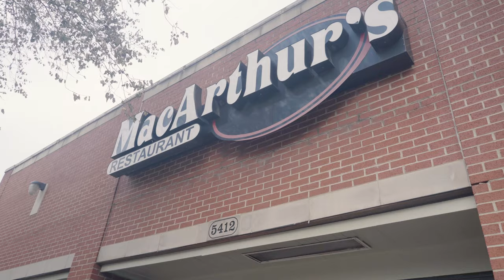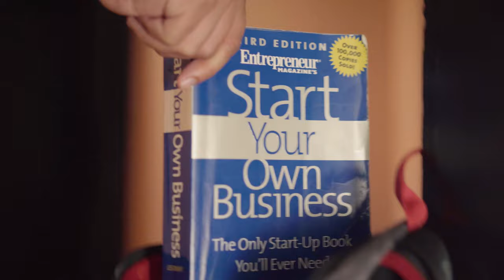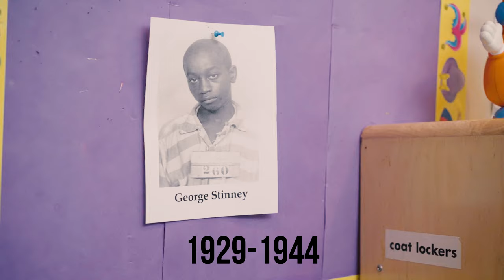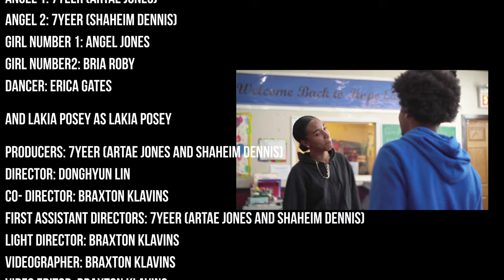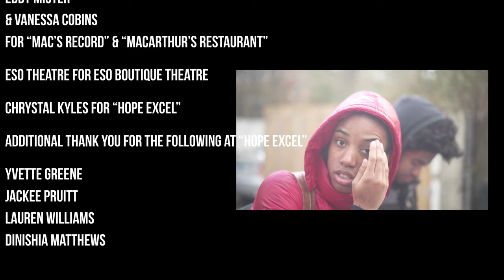George Stinney (Short Film)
In a pseudo-reality young George Stinney struggles searching for a well-paying job. Throughout his journey perseverance grows, as he faces temptation, humiliation, and apprehension. No lie though, the boy was struggling, so unbeknown by him he received anomalous guidance along the way.

Lyrics:

The good live oooon!
(the good live ooon)
We know you didn’t do it you the cutest
The good live on then Rotate, Ro’ Ro’
Background singing: (The world is yours)
The good live on then Rotate, Ro’ Rooow’

Chorus:
blow me blowin’ money tell me relax
forehead and fifths coming at my six pack
back when she was young stacking her racks
I got her back if she got her a back
a dollar a (meal/mil.) a milli a snack
we steal and chill the cop playing tag
bagging it up we too young to pay tax
throw me a chain and you tell me it facts

Hook:
Woooh!
Go and get that money while you young George Stinney
Why you sitting down you too young George Stinney
Have that fun while you young oooh George Stinney
They like to get you while you young, that’s that George Stinney

Stinney Verse 1:
My thought for a penny made me a mili
I flip prince to uncle phil
Kings don’t steal
Cuz they own it Stinney
Hop on it Stinney
Bucket to Bently you popping a wheelie
Racing a queen with that booty Achilles
Cop you a castle a rook from a rookie
I like to read so five-oh wanna book me
The studio book me, the venue book thee
Greatest now and later, time is now or never
Greatest kiss ever, tongue (a now and later/annihilator/annihilate her)
Live for the moment and learn from your elders
Lead us like a star you the future be better
Coming from the heart, like a pacemaker
Pacing I got patience picking cotton paper
Money made of cotton
That’s why it so rotten
Coming from the bottom
Blossom Never autumn
Wuu Girl!
Daughter of a goddess
Son of gun,
They don’t want these problems
Tell them make your pockets into a coffin
With presidents promise and profit and power
Gain from loses
Your name is flawless
Stay brave my child
And know God is watching
(Pray/Prey) then conquer
Don’t be scared of monsters
And live for each other
Don’t become a martyr.
You blow me blowing smoke!

(Chorus)

(Hook)

Stinney Verse 2:
Same words just a different tone,
Back then said you wish I was grown,
It’ll come soon just don’t rush it
Bet right now you wish they was wrong
You get a free scoop, you pay for the cone
My schedule so tight you can see she wear thongs,
You can see deaf if you choose not to hear it
Proving y’all wrong the goal of a defendant
How you gone change if yo mind stay the same?
Come to the cat more than one way to skin it
Instead of opinions we switchin’ positions,
Pleaser to pleased, need to greed
Human nature tend to overtake us
Bounce over bleachers we all want to ball
We used to meet up before we could call
Stuck together like bricks til we formed a wall
Fall down, get up, never lay down,
Demon vultures never give em playground
My loyalty gravity, I’m a stay down,
I been shining Lord been sending rays down
Coming up lost some links in chain,
Doing things that we cannot explain
Once upon a time thought we was sane,
Phenotype of a snake I see fangs

(Chorus)

Hook:
Woooh!
(Go and get that get that, George Stinney)
(Go and get that get that, oooh George Stinney)
(They like to get you while you young)
That’s that George Stinney